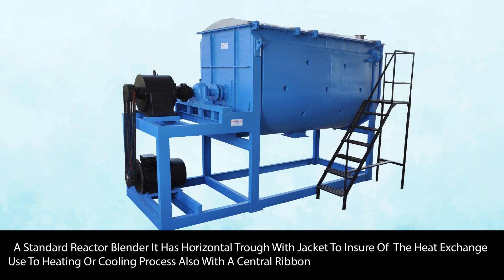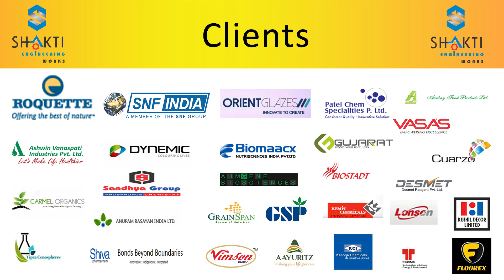Ribbon Blender Jacketed Reactor Blender Ribbon blender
A Standard Reactor Blender it has Horizontal Trough with Jacket to insure of the heat exchange use to heating or cooling process also with a central Ribbon Type Rotor specially designed blades.
 In Ribbon Blender jacketed the indirect heating is achieved by circulating hot water, Thermic oil or steam through the jacket.
The agitator design is optimized so as to bring every particle in contact with the heated surface while rotating.
This helps to achieve uniform temperature throughout the batch thereby preventing the re-condensation inside the drying chamber since there are no cold spots, and contributes to rapid drying speed and eliminates caking.
A high vacuum is maintained & other wise open the both door, while the material is in motion permitting the drawing off of moisture or vapor under desired conditions

SHAKTI ENGINEERING WORKS

Office Address: 34, Karnavati Industrial Estate,
Near Vatva GIDC, Ramol Chokdi Vinzol Road B/H HDFC Bank,

Factory Address: Plot No. 578/2, Siddhpura Estate, GIDC Vatva,
Phase-4 Opp. Windsor Machinery, Mahemdabad Road, Ahmedabad - 382445
Gujarat, India